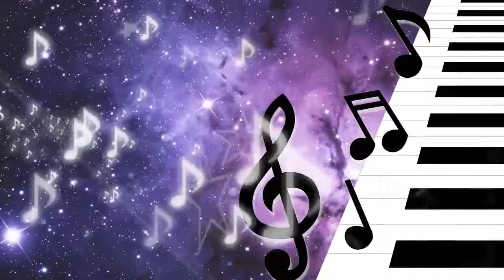КУКЛЫ ПОЮТ ? СБОРНИК ПЕСЕН ! ЗВЁЗДНЫЕ КЛИПЫ ОТ ЗВЁЗДНЫХ ДЕВОЧЕК Star Darlings / Стар Дарлинг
Так как у девочек Стар Дарлингс(Star Darlings) есть своя мини группа,то они и решили вам показать свою версию мини клипов.Но для полного состава не хватает двух участниц и ваших лайков!!!